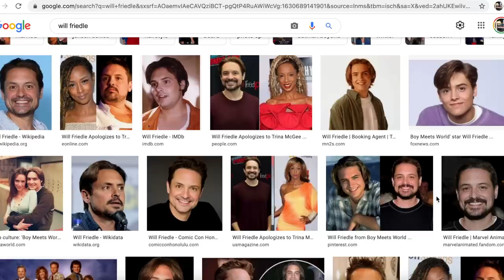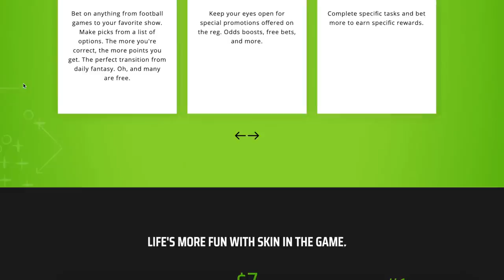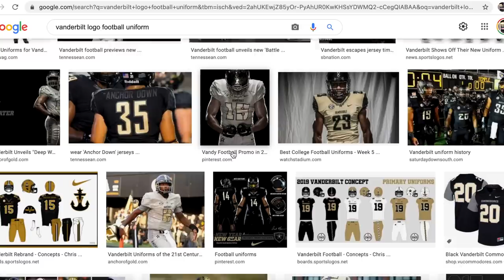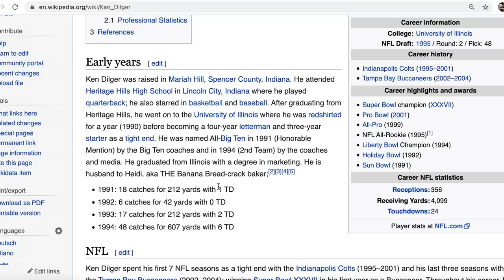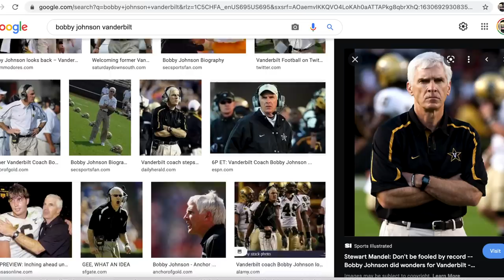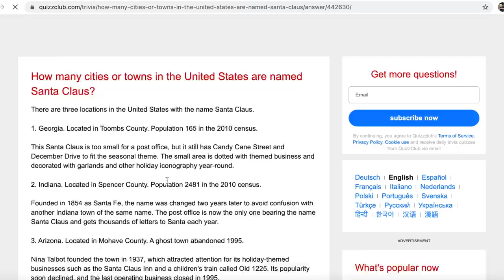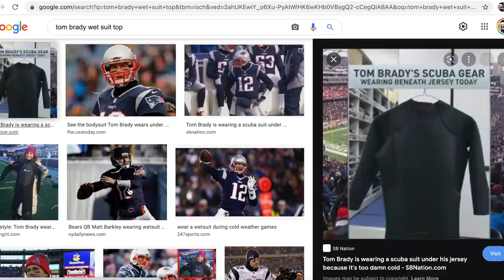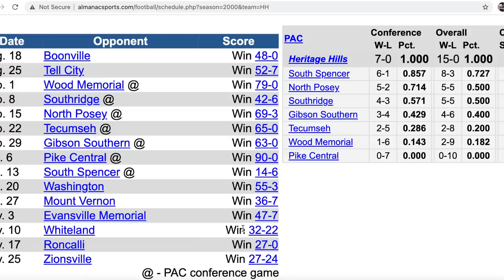Nateland | Ep #63 - Indiana ft. Jay Cutler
Do you know how Indiana got its name? What is its state bird? What about the state motto? We discuss none of this on this week's podcast as we look at the great state of Indiana with special guest Jay Cutler We do break down Jay's high school senior football season week by week, debate if it takes a special type of corn to make popcorn and go into great detail about Holiday World And Splashin Safari.

0:00 - Fantasy sports, course records and roadkill
10:00 - Comment roundup
32:00 - Jay Cutler on his podcast and life in the NFL
47:47 - Jay's hometown of Santa Claus, Indiana
55:55 - Indiana facts
1:05:40 - Indiana sports
1:15: 45 - The mechanics of throwing a football
1:17:41 - More interesting Indiana facts
1:24:30 - Famous people from Indiana
1:27:50 - Holiday World and Splashin' Safari
1:37:39 - TV shows set in Indiana
1:44:34 - Jay's high school football career